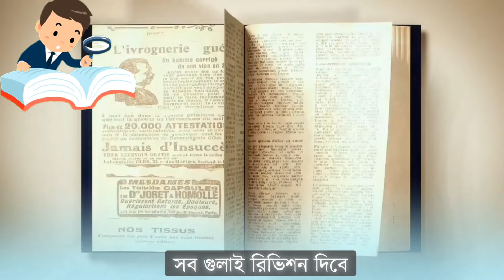২৩ ব্যাচের পরীক্ষার্থীরা। এই ৪৮ ঘন্টা কিভাবে পড়বা। কি পড়বা।